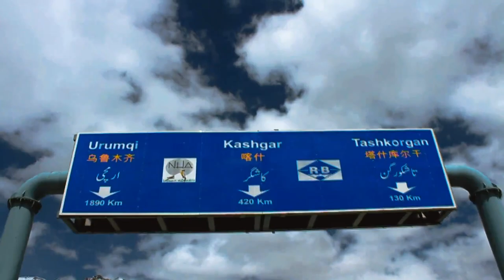|Travelogue| Jhelum To Hunza and China Border EPISODE III FINALE